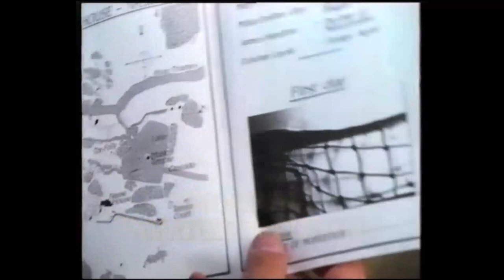Agatha Christie: Mord mit verteilten Rollen (USA 1986 "Dead Man's Folly") Teaser Trailer deutsch VHS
Regie: Clive Donner

Darsteller:
Peter Ustinov (als Poirot)
Jean Stapleton
Constance Cummings
Tim Pigott-Smith
Jonathan Cecil
Kenneth Cranham
Susan Wooldridge
Christopher Guard
Jeff Yagher
Nicollette Sheridan
Ralph Arliss
Caroline Langrishe

© Warner Home Video / United Artists 1988